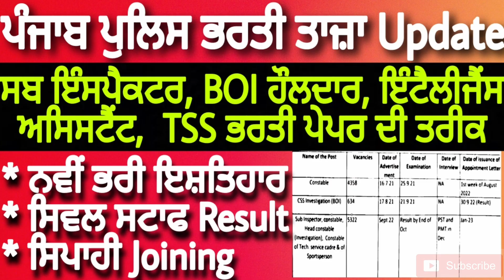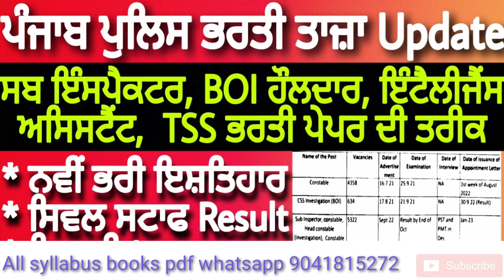Punjab police advertisment update 2022 l punjab police bharti 2022 l Punjab police re-exam schedule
Punjab Police New bharti update 2022 l Punjab police new recruitment 2022 l study & info

ਪੰਜਾਬ ਜੇਲ ਵਾਰਡਨ ਅਤੇ ਪੰਜਾਬ ਸਰਕਾਰ ਦੀਆਂ ਨਵੀਂਆਂ ਆਉਣ ਵਾਲੀਆ ਭਰਤੀਆਂ ਦੀ ਪੰਜਾਬੀ ਵਿਚ ਤਿਆਰੀ ਕਰਨ ਲਈ ਸਟੱਡੀ ਮਟੀਰੀਅਲ All  Books pdf sofy copy  ਲਵੋ।
1)Math language English
2) Reasoning language English
3)Gk Punjabi/English
4)Punjab Gk Punjabi/English
5) Computer Punjabi/English
6)Punjabi grammer  and English grammer

• Study Material Book ਦੇ PDFs ਤਹਾਨੂੰ ਇਹ ਸਾਰਾ ਕੁਝ ਸਿਰਫ 249 ਰੁਪਏ ਵਿੱਚ ਮਿਲੇਗਾ ਅਤੇ 5 Mock Test ਵੀ ਮਿਲਣਗੇ।
•  Payment ਕਰਨ ਤੋਂ ਬਾਅਦ ਉਸਦਾ screenshot  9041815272 ਤੇ Whatsapp ਕਰੋ ।

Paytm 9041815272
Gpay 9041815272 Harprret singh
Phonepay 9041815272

Bank HDFC
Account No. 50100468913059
Acount name : Ranjit Kaur
IFSC.   HDFC0002931